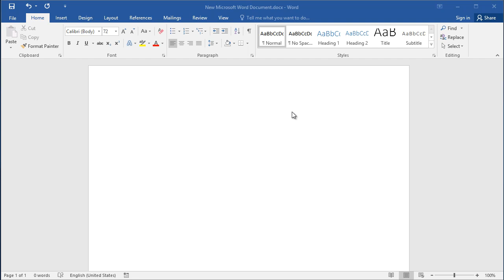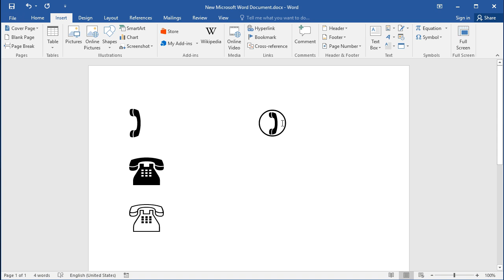How to insert Telephone sign (symbol) in Word